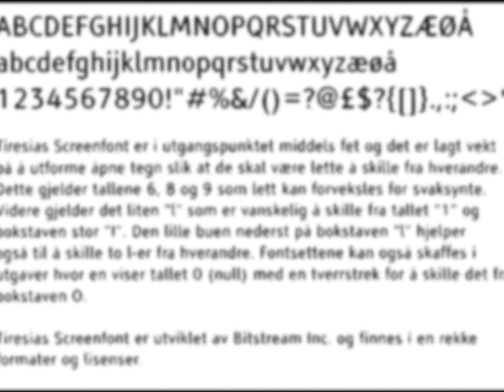Bjørn Wærnes / Litt mere fri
Musikk med video
Tekst / Musikk : Bjørn Wærnes